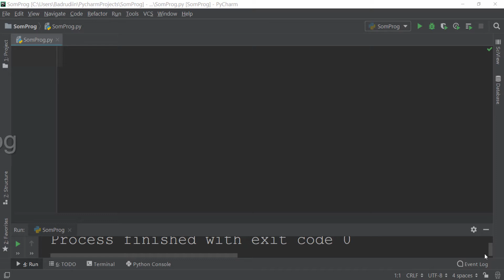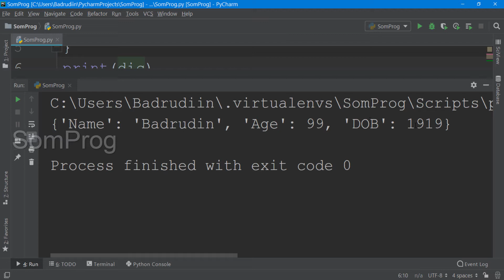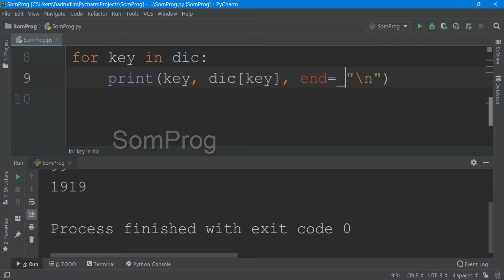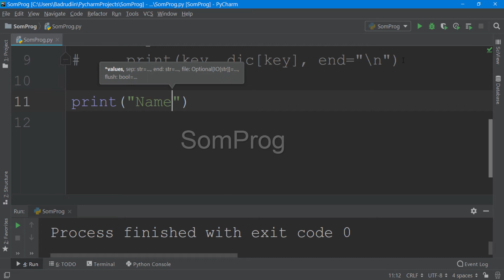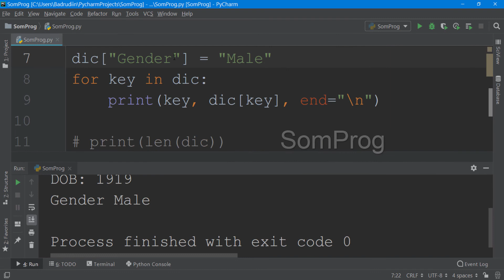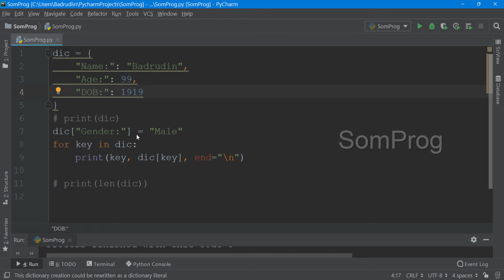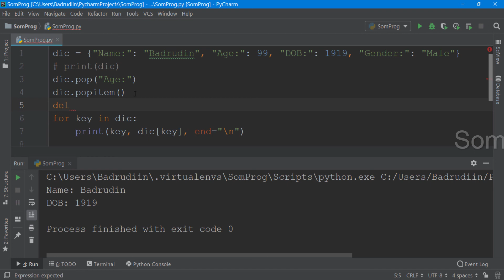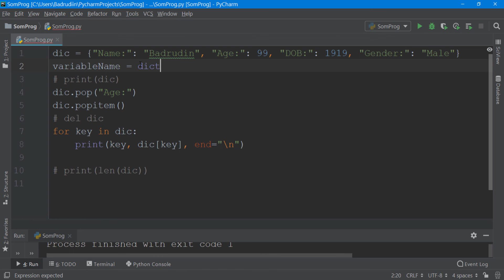Python Casharka 26aad - Dictionary.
SomProg.
This Youtube channel is for Education and Technology.
Kani waa youtube channel loogu tala galay Waxbarashada iyo Teknoolojiyada.
Sidoo kale waxaad riixi kartaa gambaleelka si aa u rukumato muuqaalada aan soo dhigno.